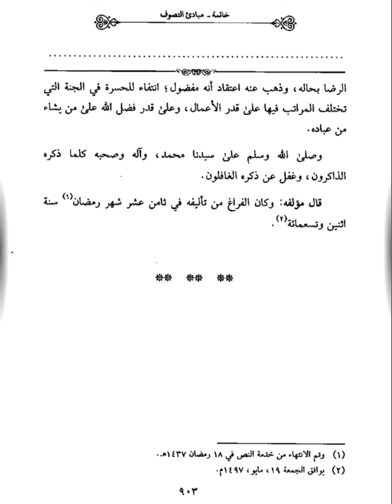#158 Akhir Ngaji Ghoyatul Wushul Syarah Lubbil Ushul | Keutamaan Antr Tawakal & Usaha - Kamar Santry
Kamar Santry
Ngaji Ghoyatul Wushul Syarah Lubbil Ushul
Keutamaan Antara Tawakal Dan Usaha

ngaji kitab lubbul ushul. ngaji lubbul ushul. ngaji kitab ushul. ngaji kitab ghoyatul wushul. ngaji ghoyatul wushul. kamar santry

Ikuti juga bagian2 yang lain di kamar santry pada link berikut ini